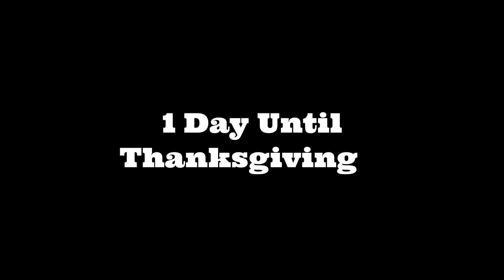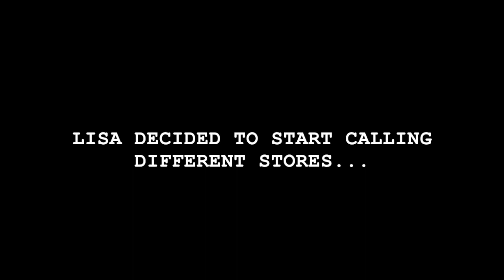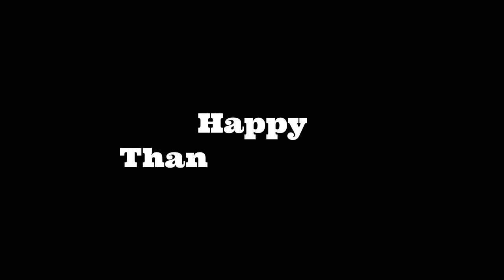2 Days of Madness Before Thanksgiving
Thanksgiving 2018 Vlog! This was our first vlog ever! We hope we didn't bore you too much!

Also, we hope everyone had an amazing thanksgiving!!!

Lil Wayne feat. Swizz Beatz - Uproar